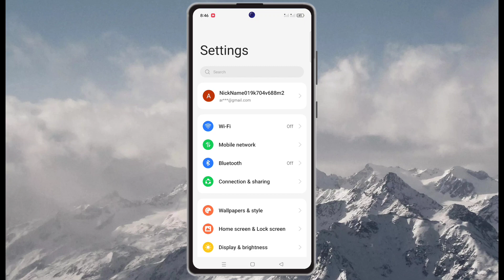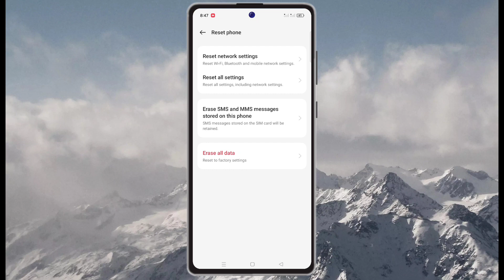how to reset oppo k11 | oppo k11 reset kaise kare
about video:
oppo k11,
oppo k11 factory reset full setting,
how to reset oppo k11,
oppo k11 erase all data,
oppo k11 reset kaise kare,
oppo k11 factory reset,
oppo k11 factory reset code,
oppo k11 factory data reset,
oppo k11 factory reset kaise kare,
oppo k11 reset settings,
oppo k11 network reset settings